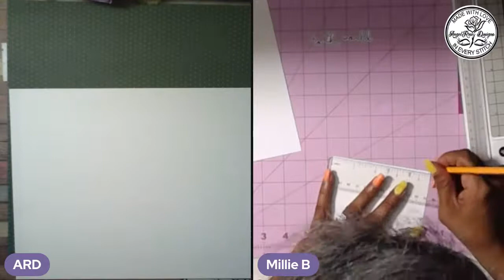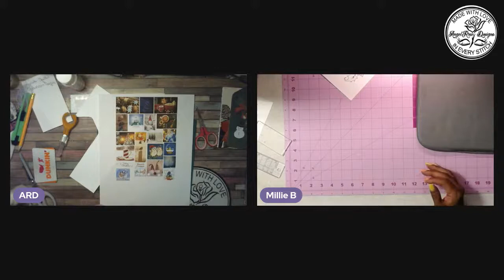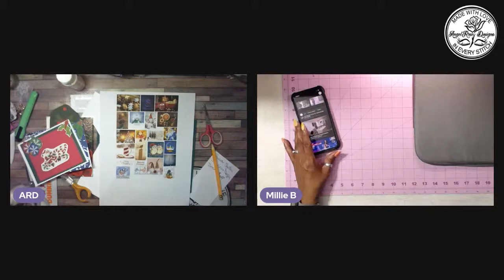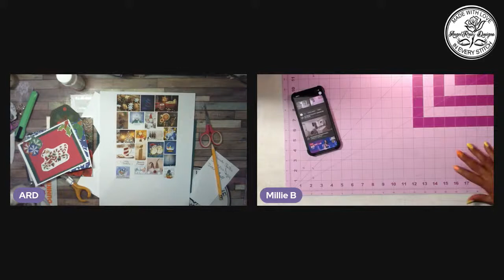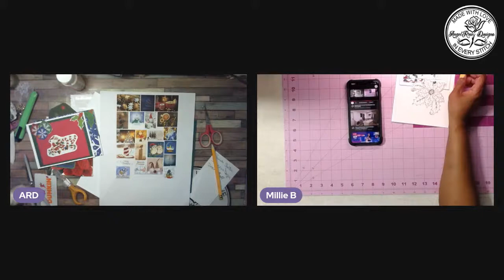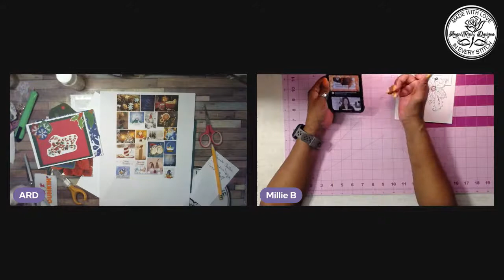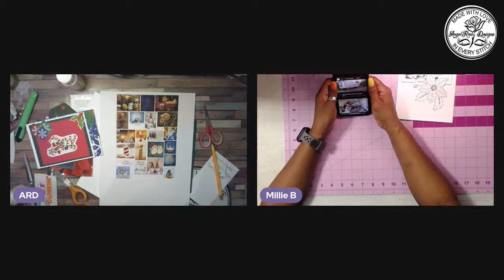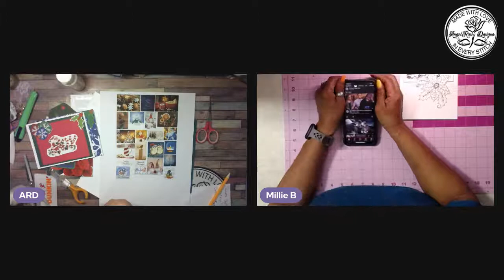One Word Collab with MillietheSilentCrafter (HOLIDAYS IN MY ONE WORD)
Tonight we are working on Holidays since it's my one word for the collab. Can't wait to see you a1l tonight @8pm. If you make anything from our videos please